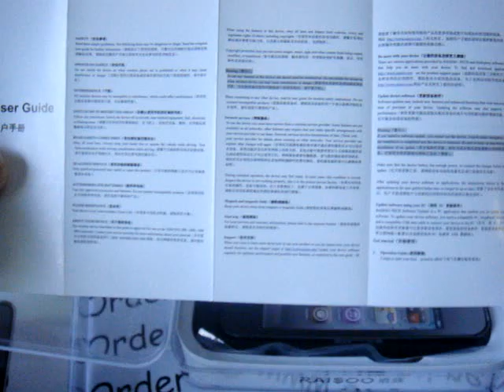Raisoo Peel T3 T4 Open Box Show Quad Band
Duo SIMs, High Quality, Battery Sharing
We answer all of your questions on this Raisoo Peel,